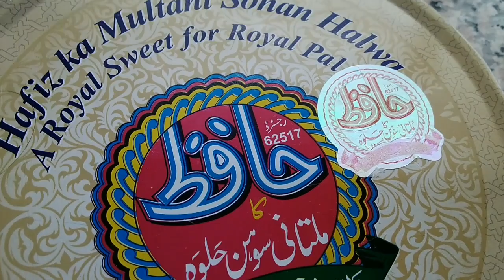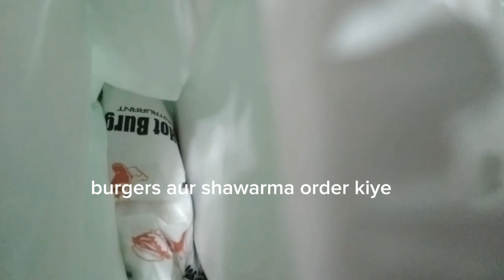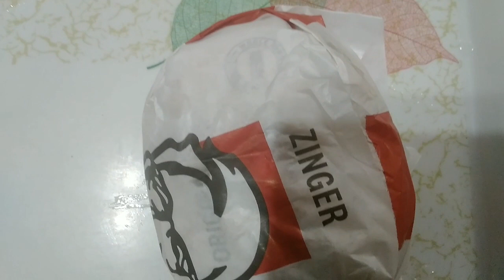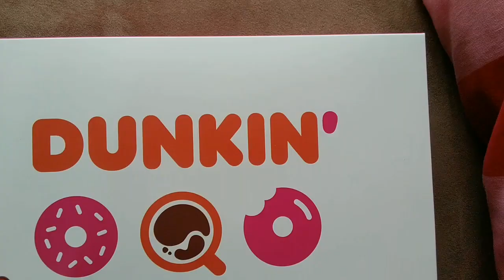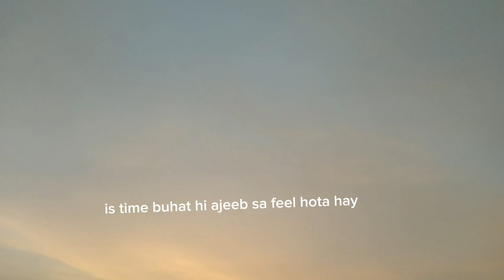Italy say aye key chains | chicken , lobia, palak paneer | ma sh Allah